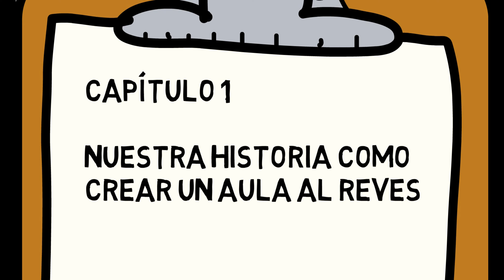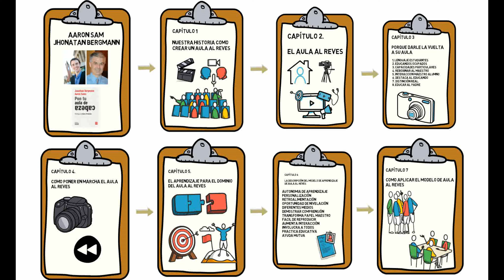Pon tu aula de cabeza (Jonathan Bergmann - Aaron Sams)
De acuerdo con los autores de este texto, no existe una sola forma de voltear de cabeza el salón de clases, tampoco hay una única definición que abarque lo que implica este novedoso y efectivo método de estudio, cuyo principal propósito es que los alumnos de verdad aprendan, y no solo "jueguen a la escuelita" y simulen aprender, e incluso obtengan buenas calificaciones que en la mayoría de los casos están totalmente alejadas de su realidad académica.

ENLACES DE CANALES DE EDUC-ACCIÓN Y PEDAGOGÍA